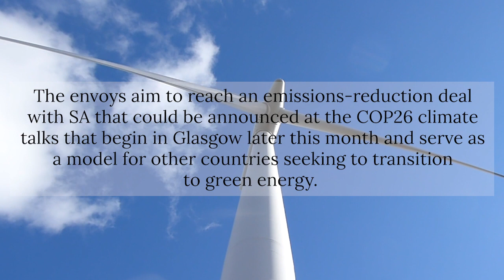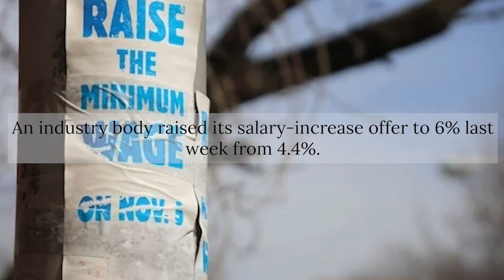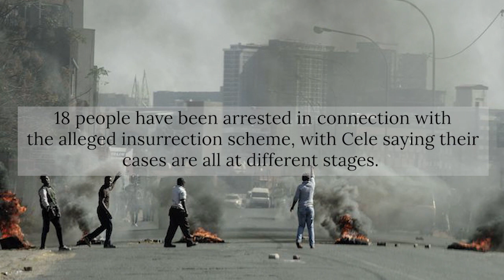Mantashe rejects coal ban; NUMSA rejects new wage offer; Cele: 'insurrection case almost 'cracked'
News headlines:
*Rich nations shouldn’t force South Africa to ban new coal-power projects and impose other conditions as a requirement for funding to help reduce its environmental footprint, the country’s energy minister said.
*South African steelworkers will continue to strike after rejecting an increased wage offer from employers.
*Three months on, police minister Bheki Cele says that the South African police are ‘close’ to cracking the insurrection plot, which the state claims was behind the mid-July riots and looting in KwaZulu-Natal and parts of Gauteng.